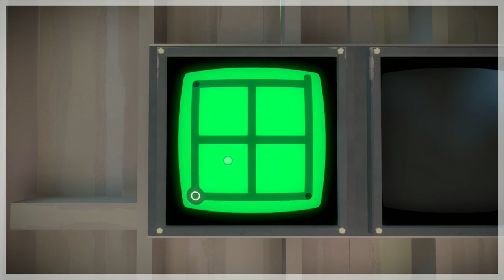The Witness Spoilercast w/ Austin Walker & Jon Davies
Kyle, Austin, and Jon discuss The Witness spoilers.